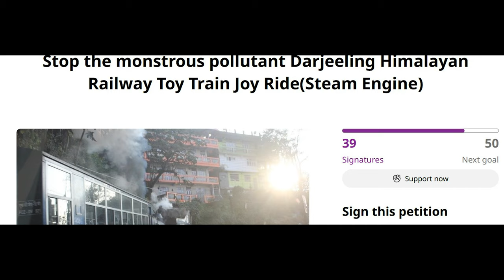Darjeeling Toy Train Joy Rides 'maybe give it a miss'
These clips were taken from our AirBnB at 'Rise and Shine' which was quite aways up the hill. I used a 300 mm lens. Even with the windows and doors closed we could smell the smoke - three times a day. See our other clip of our six-hour ride down the mountain..."Darjeeling Siliguri Himalayan Train"

The Darjeeling Toy Train Joy Rides are available in two varieties: Steam Engine and Diesel Engine. While it is indeed a legendary invention in the time it was established, especially in the mountainous region of Himalayas, it is high time this "Joy Ride" using the Steam Engine is officially taken off the road. In today's time and age, when the world is reeling to limit and curb pollution, the Darjeeling Toy Train Joy Ride is a ticking time-bomb that’s guffawing at the backs of environmentalists!

For one, the amount of coal required to have this train chug up and down for 6 hours every day is ridiculous when everything is moving to green and clean power. For a single trip, 600-800kg of coal is required to be loaded to feed a single steam engine. The DHR operates three trips each day. During peak season, the number of trips increase to five.

Second, the train sends up MONSTROUS amounts of coal-burning-smoke up and out of its chimney four times a day (two and fro), covering the mountain side in soot. The soot-covered houses in the 'Joy Ride' stretch is a clear indication of the damage this is causing to the environment as well as the people inhabiting those houses and surrounding areas. The degree of pollution this train creates each day in a pristine mountain environment is beyond imagination!

Third, there are no rules around entering the train with tons of plastic in hand: irresponsible tourists much on packets of crisps and sweets and juices and freely throw the plastic out of the train right on to the roads and valleys, adding to an already highly polluted region.

Fourth, the “Joy Ride” provides no real joy: For INR 1500 (which is not cheap), all that you get is a seat that is big enough to fit a 5-year-old. One gets no joy in sitting cramped up in the cabin, or looking out and seeing the plumes of smoke going up non-stop, or seeing the road/valleys filled with garbage (food, plastic, paper and everything under the sun), a good amount of which is contributed by the people traveling the cabin to experience the most ‘touristy thing’ in Darjeeling!

Every single person who books a ticket for a Joy Ride on the Darjeeling Steam Engine Toy Train is guilty of contributing to a day’s massive pollution--especially in a pristine place like the Himalayas! There is terrible damage being done daily to the fragile ecosystem of the region as well as to the inhabitants there, both human and animal.

Stop the monstrous pollutant Darjeeling Himalayan Railway Toy Train Joy Ride(Steam Engine)